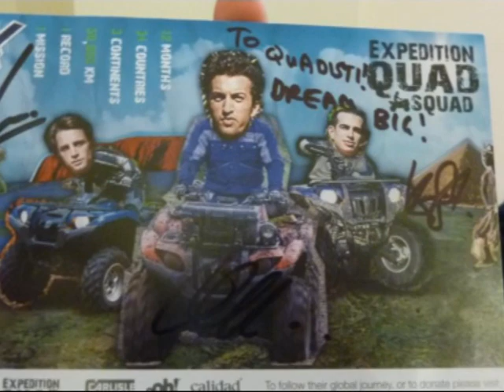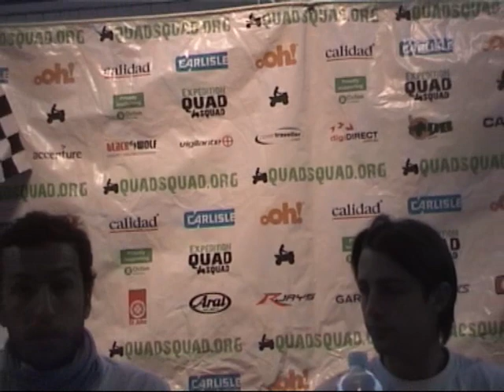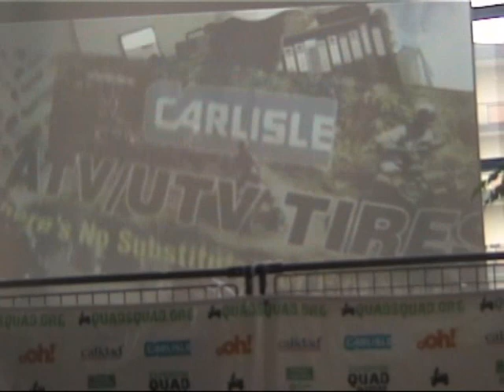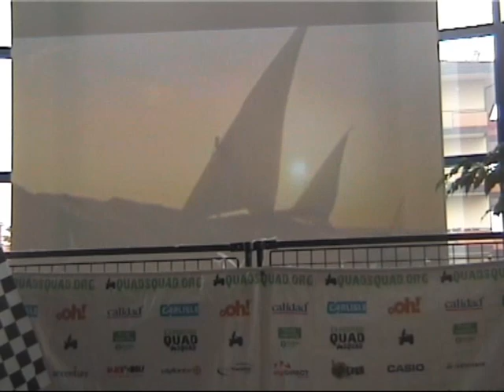EXPEDITION QUAD SQUAD : CONFERENZA STAMPA MILANO 3/10/2010 - PARTE 1